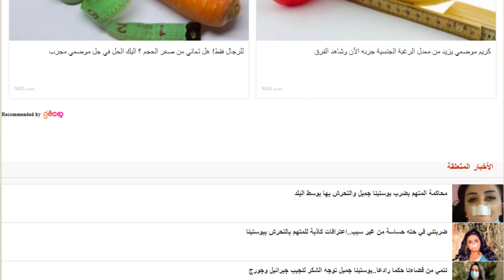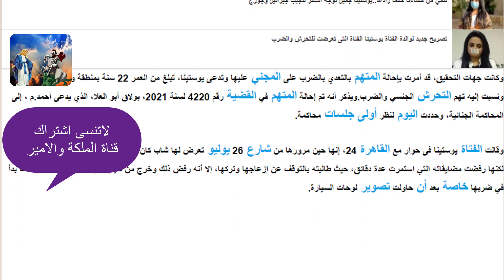خبر صادم الحكم للفتاة القبطية يوستينا جميل بعد تعرضها لفعل مشين بوسط البلد بعقوبة صادمة